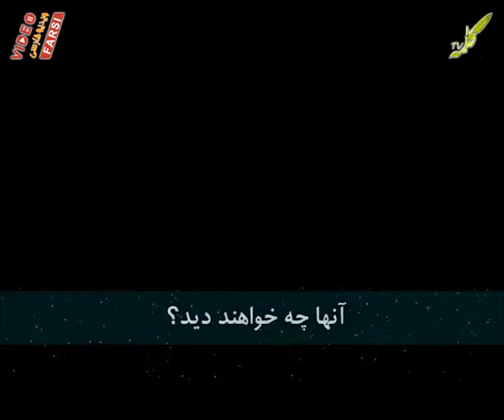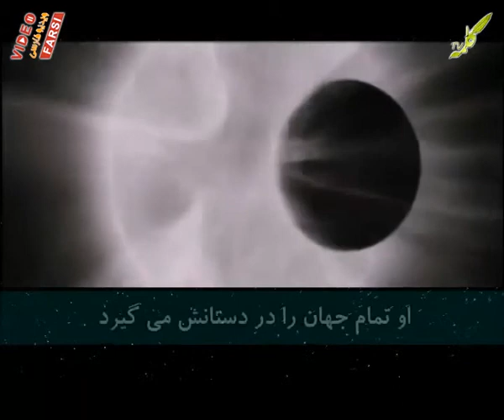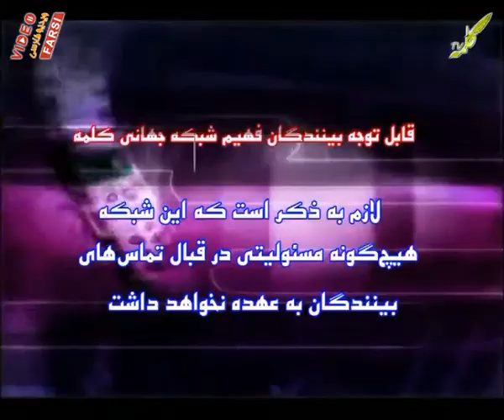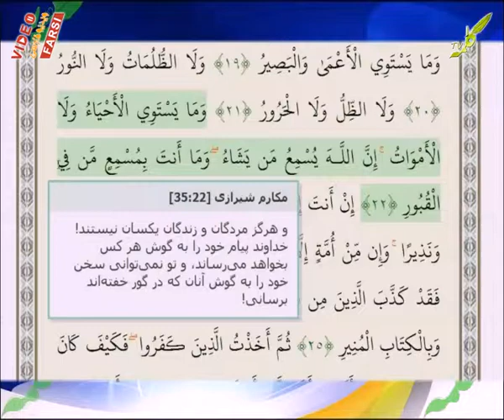طلسم شکنان 08-10-2013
طلسم شکنان
سید عقیل هاشمی
موضوع : قیامت در قرآن مردگان صدای زندگان را نمی شنوند